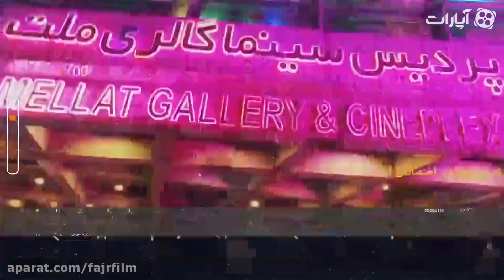Neshaste Khabari 97 | نشست خبری 97 - مستند بهارستان خانه ملت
برای مشاهده ویدئو های بیشتر در کانال ما عضو شوید